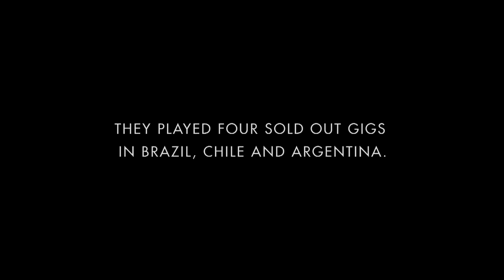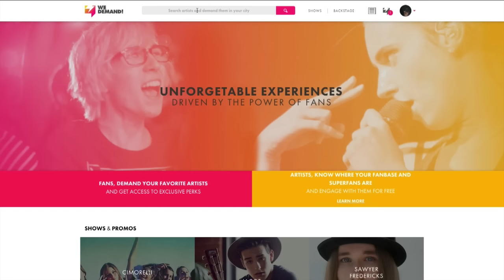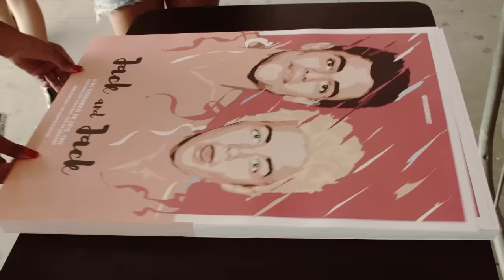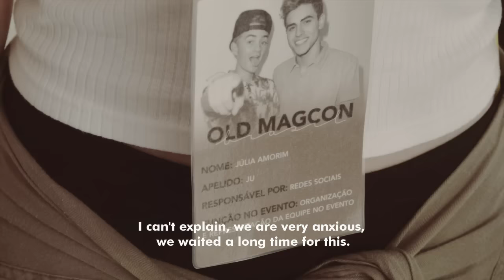Jack & Jack South America Tour 2015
Official video for the Jack & Jack tour on South America realised by fans through WeDemand/Queremos! demands!

Cities: Buenos Aires, Santiago, Rio de Janeiro and São Paulo.